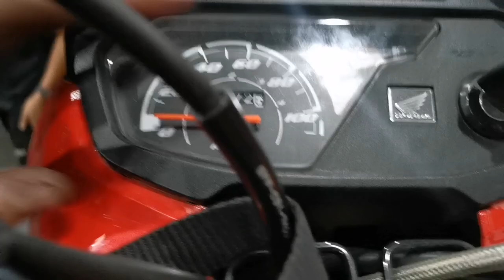POP 110i Preparação inédita na Alto Giro Motos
100 - PRIMEIROS COMPRADORES GANHARAM
 👇MOCHILA ALTO GIRO SOMENTE COMPRAS ACIMA DE 100$👇

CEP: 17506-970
MARILÍA - SP

👇QUER PREPARAR SUA MOTO? LIGUE JÁ!👇

📞 CONTATO PROFISSIONAL